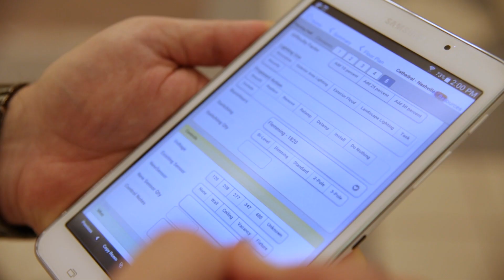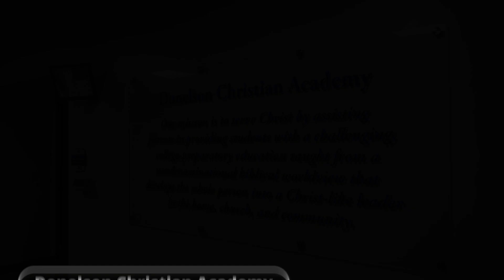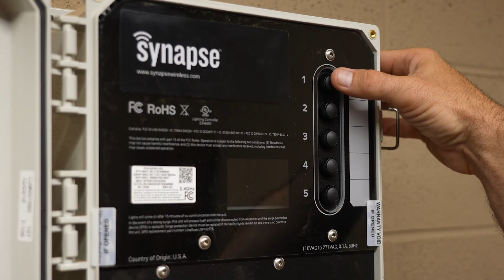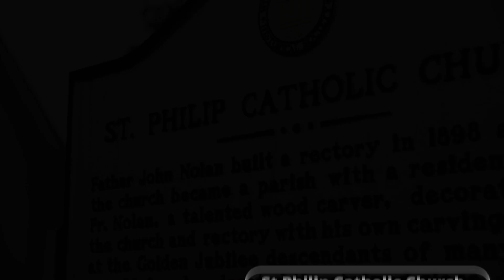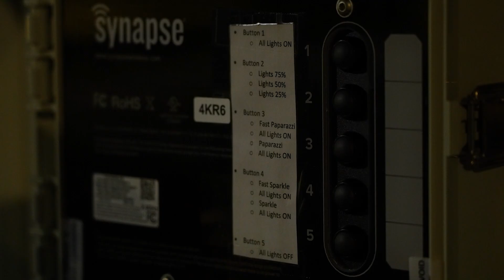Helios Energy Showcase: Religious Partner Projects